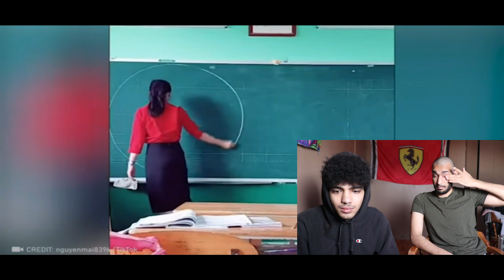World's Most Amazing Skills And Talent…